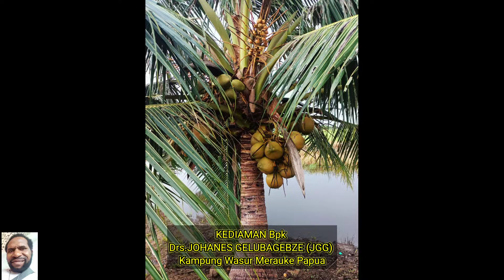mrk (JGG) BPK JOHANES GELUBAGEBZE Tokoh inspirasi Papua selatan merauke